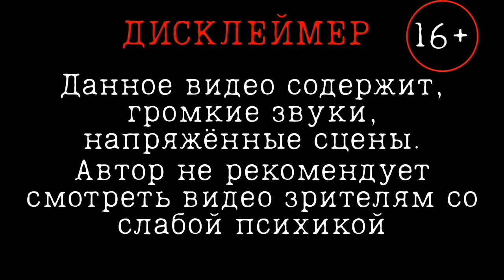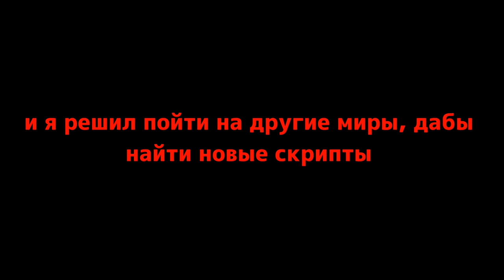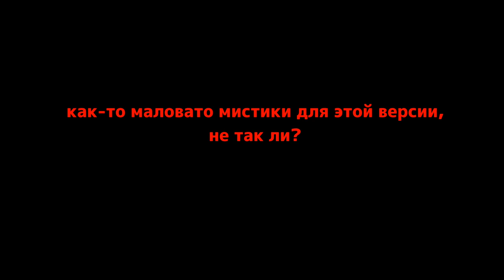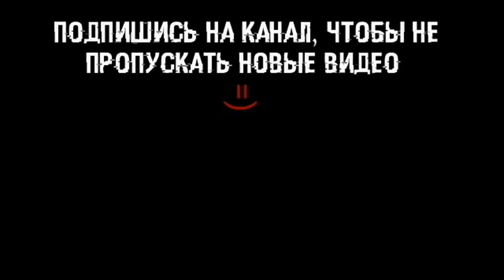Откуда этот КРЕСТ? | Minecraft Error633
•Привет, если ты читаешь это, то ты определённо попал или попала на моё новое видео, где я исследую разные страшные версии.
•Сегодня я зайду на одну из лучших версий дуднака, Error633. И попытаемся узнать что там происходит, и кто живёт там.

:3

🔴Всё происходящее в видео не является фейком!🔴